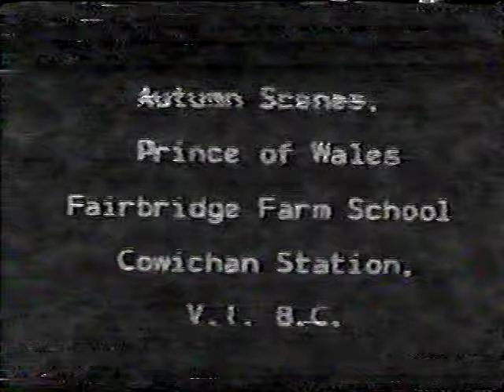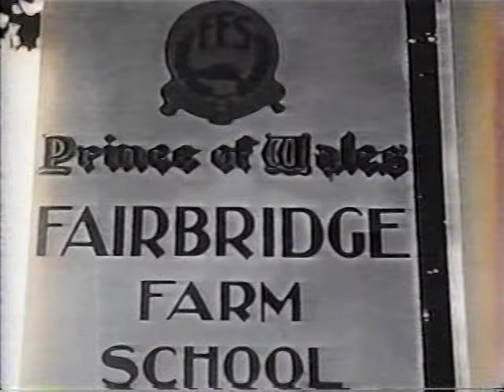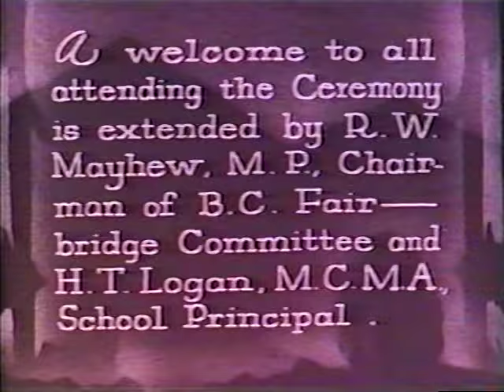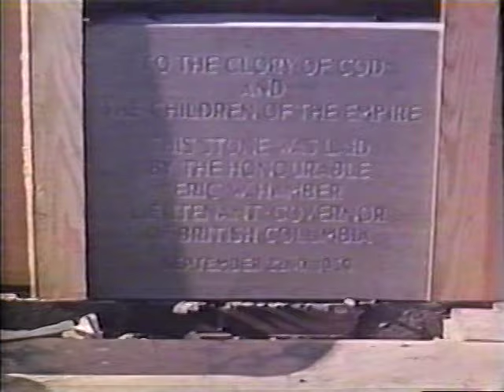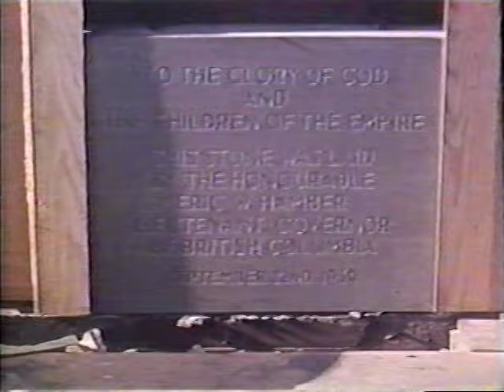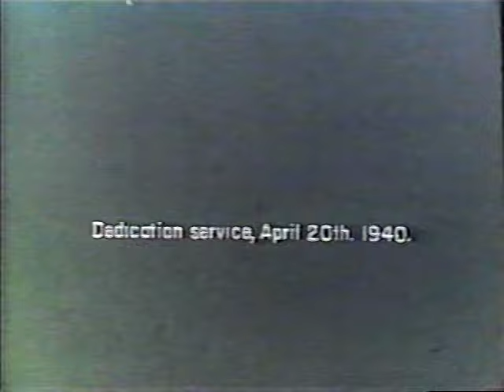Video Compilation #1 of Fairbridge Farm School Canada ~1936-1940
Info on clips included in these compilations can be found here